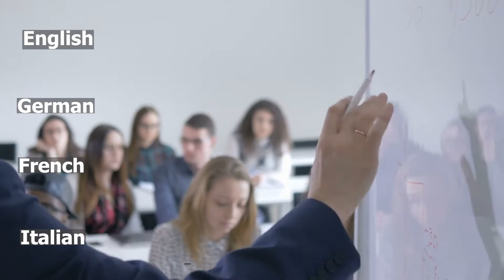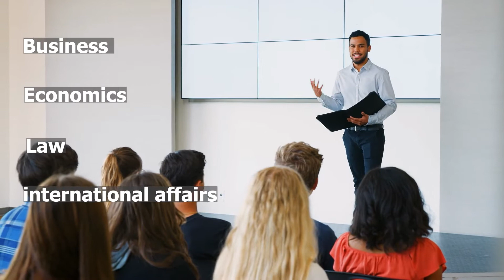Best Universities in Switzerland 2021। Top 10 Best University || University Hub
Best Universities in Switzerland 2021। Top 10 Best University in Switzerland || University Hub

Switzerland is a great country for international students, especially if you plan to stay and develop a career there after graduation. It has a great economy, with low unemployment rates and high salaries.
Additionally, Swiss universities are ranked among the best higher education institutions in the world by Times Higher Education, Shanghai Jiao Tong University, and Top Universities.
More than 135,000 students attend Switzerland’s universities and perform research work. You can find courses taught in English, German, French or Italian. If research is your favorite, then you can enjoy being part of projects that focus on many fields, including Particle Physics.

1. ETH Zurich University
2. Ecole Polytechnique Federale de Lausanne
3. University of Zurich
4. University of Geneva
5. University of Bern
6. University of Basel
7. University of Lausanne
8. Università della Svizzera Italiana
9. University of St. Gallen
10. University of Fribourg
If you have any Question anything more you want to know about Universities write down the comment section.

Source : google